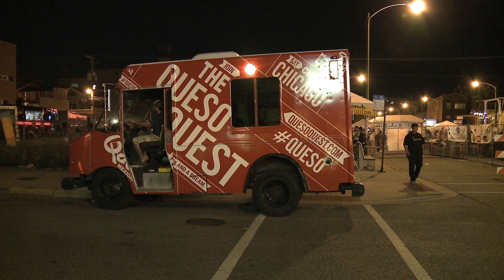The Queso Quest: Food Trucks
Joey's on the outside looking in.